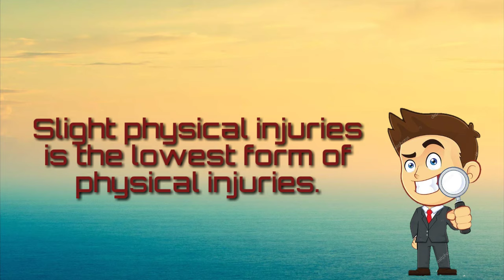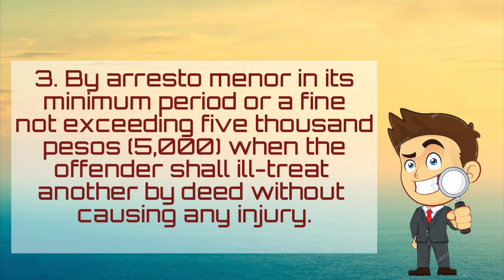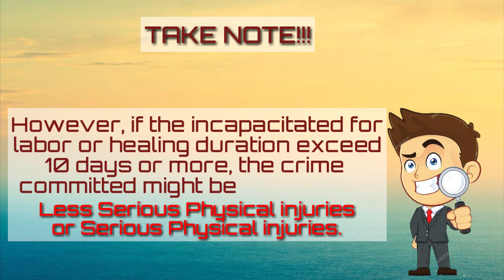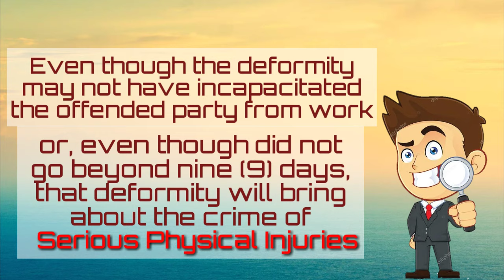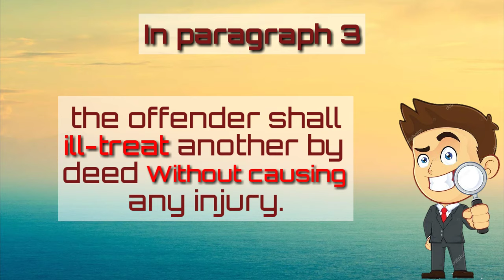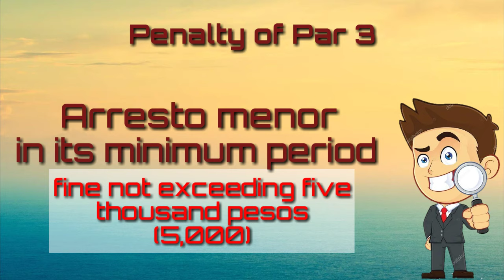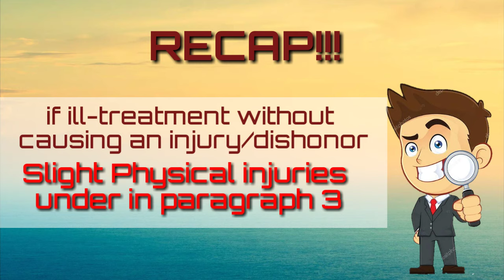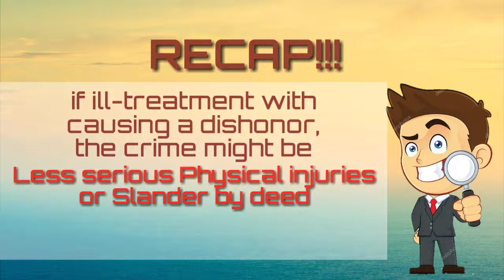ANO NGA BA ANG SLIGHT PHYSICAL INJURIES? | TAGALOG EXPLAINATION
Sa video na ito ating aalaman ang SLIGHT PHYSICAL INJURIES .

God bless Future Criminologist!💪

-Thinking Criminologist